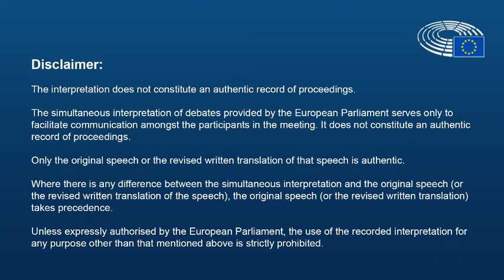Zorrinho em troca de pontos de vista com a presidência alemã na Comissão DEVE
Carlos Zorrinho em troca de pontos de vista com a presidência alemã na Comissão DEVE de 3 de setembro de 2020